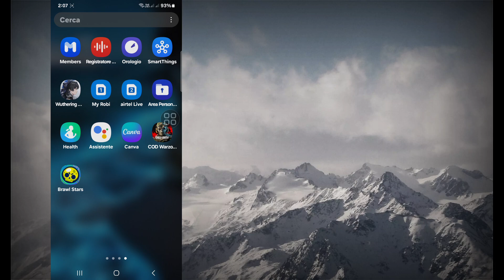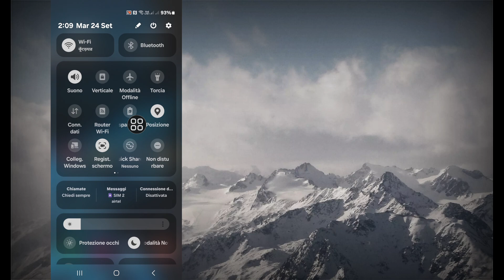Errore di connessione di Brawl Stars | Come risolvere Brawl Stars non riesce a connettersi al server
Ciao spettatori, benvenuti a Solutions Box. In questo video imparerete. Errore di connessione di Brawl Stars | Come risolvere Brawl Stars non riesce a connettersi al server

come risolvere il problema di errore di connessione di Brawl Stars
errore di connessione di rete di Brawl Stars non riuscita
correggi l'errore di connessione di rete dell'app Brawl Stars
problema di rete di Brawl Stars
risoluzione dei problemi di Brawl Stars
correggi il problema di connessione di rete di Brawl Stars
correggi l'errore di connessione di Brawl Stars
errore di connessione al server di Brawl Stars